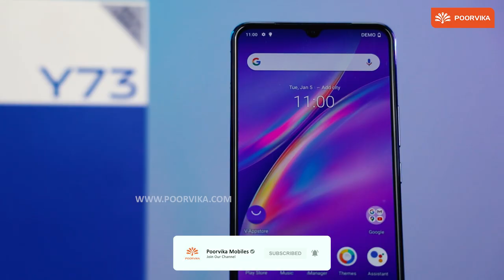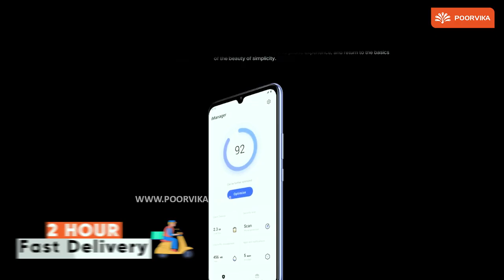ಅತ್ಯುತ್ತಮ ಕ್ಯಾಮೆರಾ Smartphone | Vivo Y73 ಮೊಬೈಲ್ ನ ರಿವ್ಯೂ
Namaskara and Welcome to the Poorvika Mobiles Kannada YouTube Channel, where we are about to Unbox and Review the Stunningly Stylish Vivo Y73 Smartphone, which features an Ultra Slim 7.38mm AG Glass Design. Do read the description in full and watch the video till the end to find out the features, specifications, battery life and more!

"It's My Style"- The Vivo Y73 comes with a catchphrase that truly defines this Powerful yet Elegant Smartphone.  The Vivo Y73 is comfortable to hold all day long and comes in Two Bold Iconic Colour Options: Diamond Flare, and Roman Black. We have featured the Diamond Flare variant in this video, and it is sure to turn a lot of heads whenever you take your Vivo Y73 out of your pockets.

The Vivo Y73 is powered by the Performance First MediaTek Helio G95 Processor, which makes light work of any game you can throw at it. The 4000mAh Battery with 33W FlashCharge can juice up your device to 61% in just 30 mins, allowing you to worry less about your charge and do more with your life.

The Vivo Y73 is a phone that has been designed for the influencer in you, and the 64MP Night Triple Camera allows you to capture every moment with utmost clarity. On the front, we have a 16MP Selfie Shooter, which also features a ton of AI Filters designed to take your Instagram game to new heights. The Ultra Stable Video is available on both the rear and front cameras, allowing you to create the best content every time.

Remember, you won't have to look any further than your nearest Poorvika Showroom if you plan to get the Vivo Y73 for yourself or as a gift for a loved one. You can also Order Online your New Smartphone at the Poorvika Website and make the most of our Safe, Sanitized Home Delivery!

Video Highlights:
(00:00) - Intro
(00:10) - Vivo Y73 Unboxing
(00:45) - Vivo Y73 Features & Specification
(01:48) - Vivo Y73 Pubg Test
(02:05) - Vivo Y73 Camera Test
(02:57) - Buy Vivo Y73 Online
(03:10) - Outro